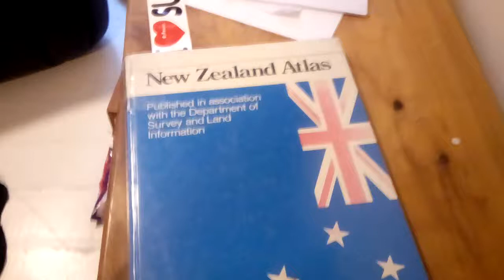How To Open A Atlas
Welcome back everyone! Today I'm going to show you how To open an atlas with three easy steps!